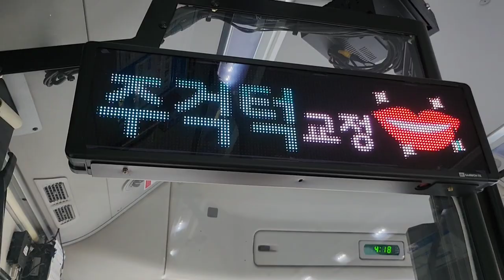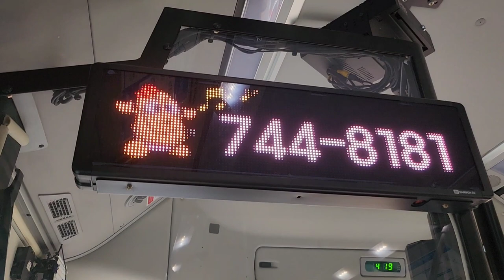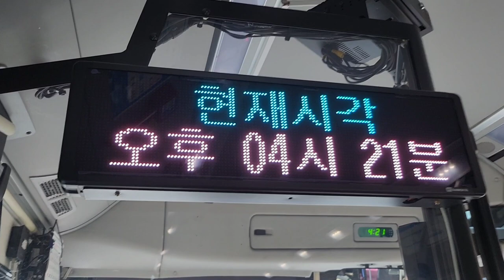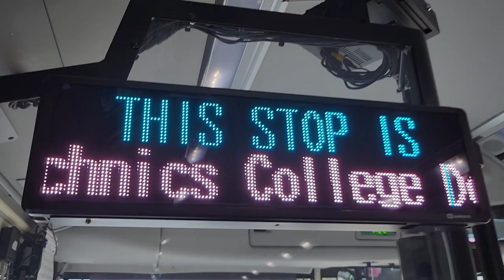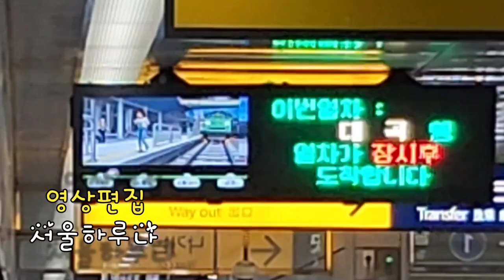부산시내 184번 버스(저상, 전기버스) 반여농산물시장행 가화테라스1차-한국폴리텍동부산캠퍼스 주행영상, LCD(4)